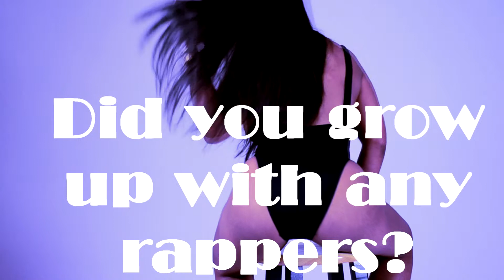Sweet Tooth: Honey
OMHHI Sweet Tooth of the month for October is Honey.  Honey hails from Savannah GA but resides in Atlanta.  Make sure you find out all you need to know on Honey.